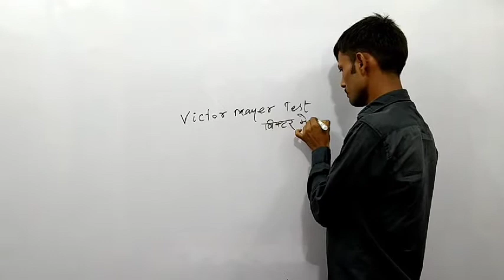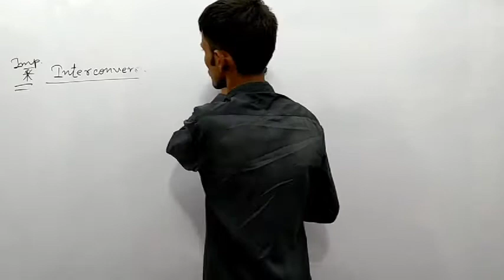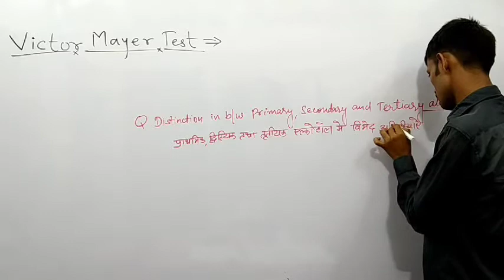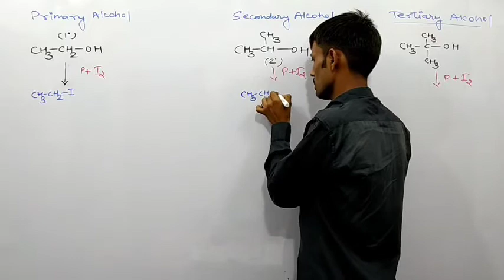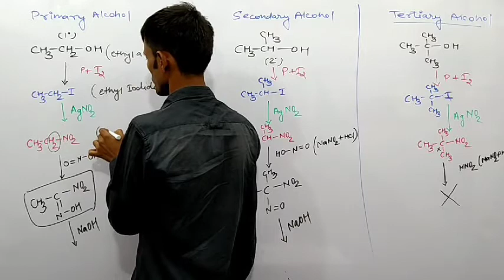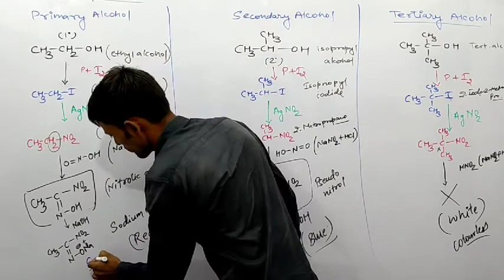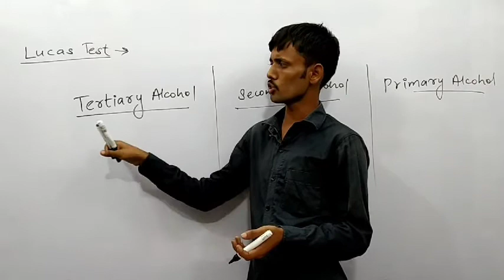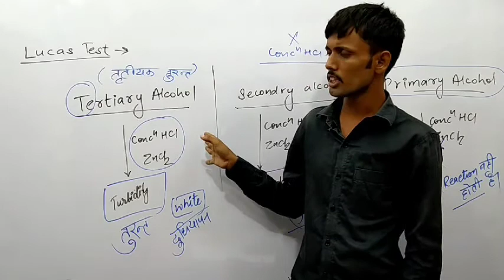Lucas test and Victor Mayer test